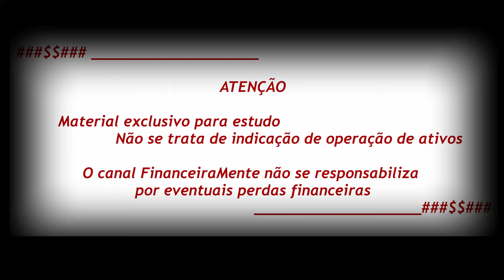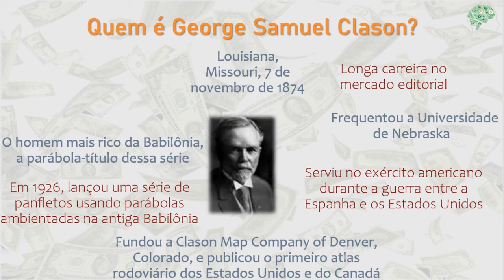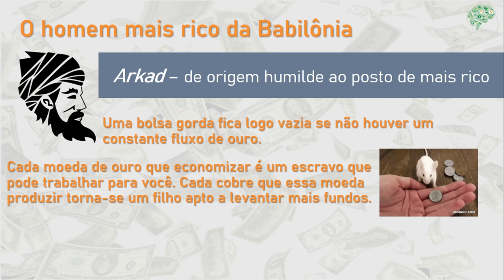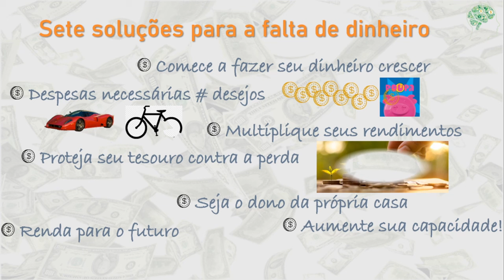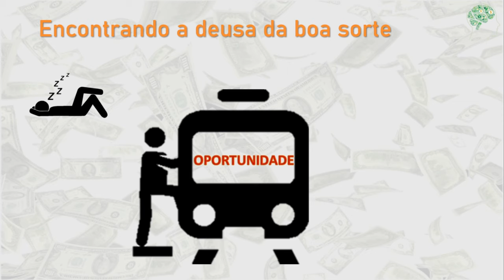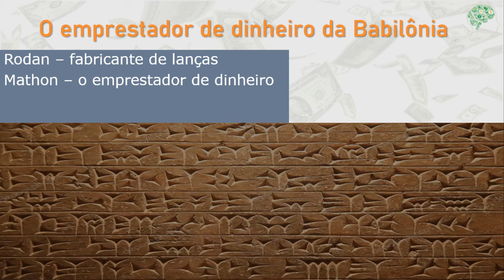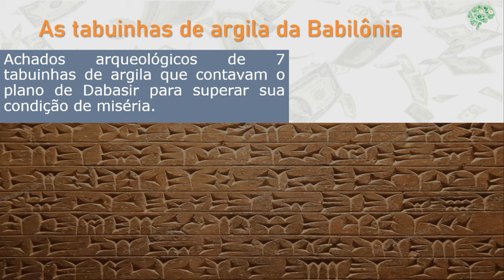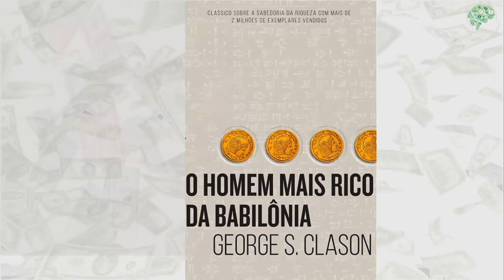Resumo do Livro - O homem mais rico da Babilônia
Apresenta o resumo da Obra O Homem mais rico da Babilônia de George Clason.

🚀📊Quer investir como os grandes nomes, como Graham e Buffett? 🌟 Descubra o 💵poder do VALUE INVESTING💵 com essa planilha exclusiva de VALUATION para mais de 2.000 ativos. Ações brasileiras são atualizadas diariamente e ativos globais, semanalmente. Acesse agora e junte-se a uma comunidade de investidores sérios!

📘 Compre o livro "Faça fortuna antes que seja tarde"

💡 Veja também o resumo do livro em nossa playlist Resumos de Livros, ideal para quem ainda está decidindo sobre a compra.

    Para acesso exclusivo a tutoriais avançados, planilhas, programas de investimento, e muito mais, torne 👤🛡️membro👤🛡️.

AgoraVAI recomenda a leitura:
📖 A Psicologia Financeira - Morgan Housel
📕 O Investidor em Ações de Dividendos- Martins e Pontes
📚 All about Dividend Investing
📘 A Vida Intelectual - A.D.Sertillanges
📘 Aprender a Viver - Luc Ferry
📘 O Caibalion - Os três iniciados

🕒 Capítulos:
0:00 Introdução
1:08 Parábolas Babilônicas Babilônia foi um dos lugares mais prósperos da antiguidade!
2:41 Quem é George Samuel Clason?
4:22 O homem que desejava ouro
5:12 O homem mais rico da Babilônia
7:28 Sete soluções para a falta de dinheiro
11:14 Encontrando a deusa da boa sorte
13:34 O legado de Arkad
16:08 O emprestador de dinheiro da Babilônia
17:16 As muralhas da Babilônia
18:17 O negociante de camelos da Babilônia
19:43 As tabuinhas de argila da Babilônia
20:56 O homem de mais sorte da Babilônia